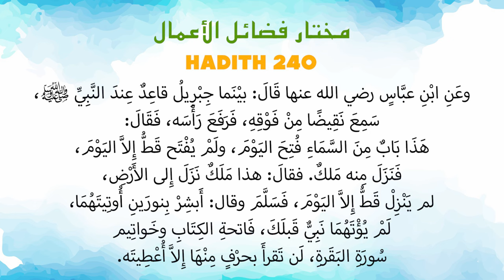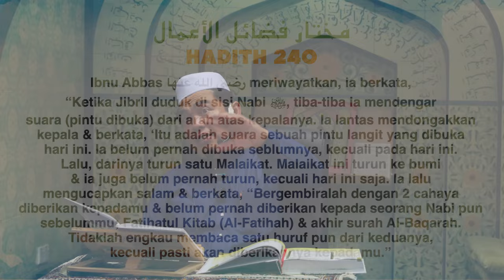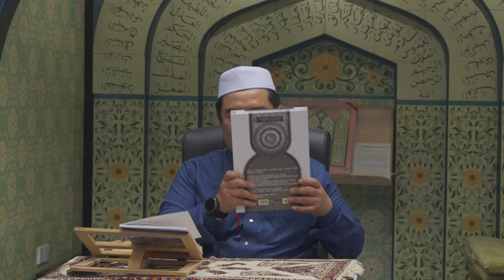Ustaz Amin - Hadith Mukhtar 240